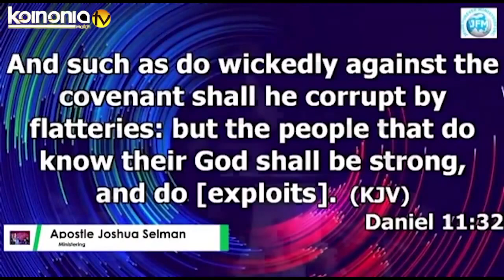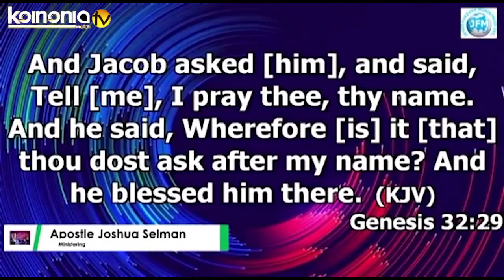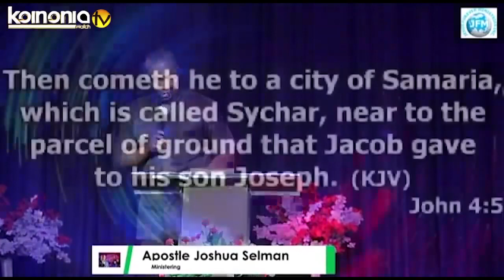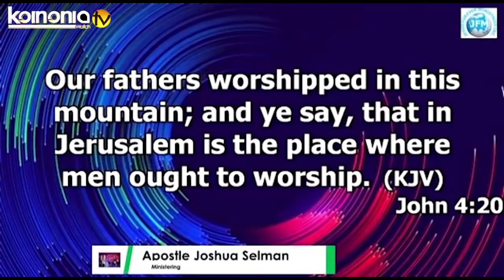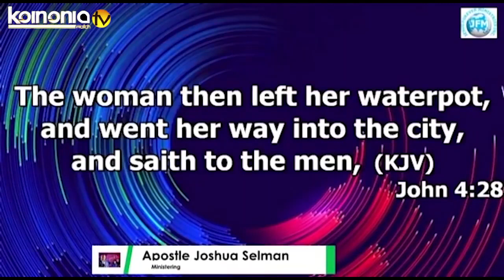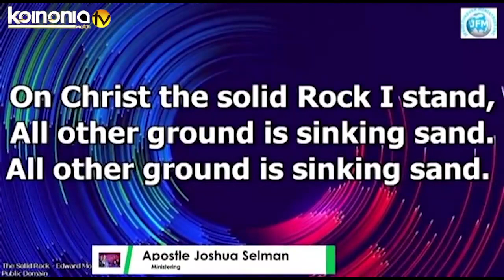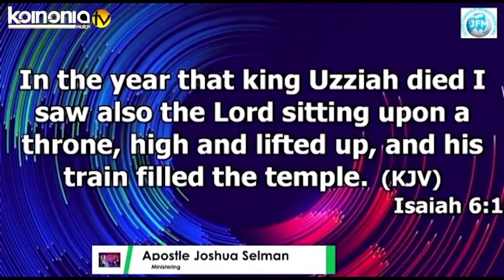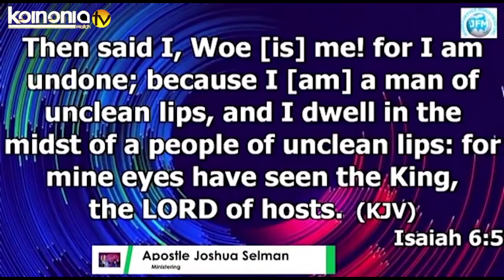THE ADVANTAGES AND POWER OF AN ENCOUNTER WHY YOU SHOULD HAVE ENCOUNTERS Apostle Joshua Selman